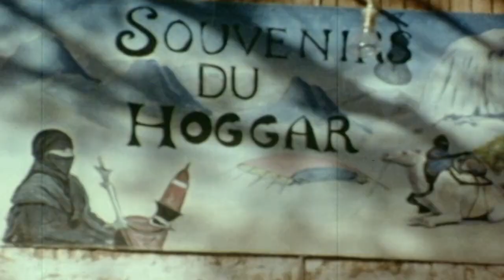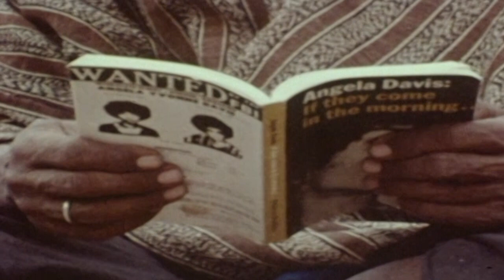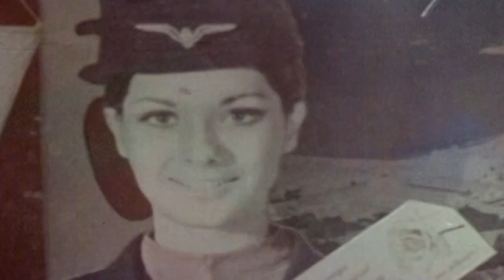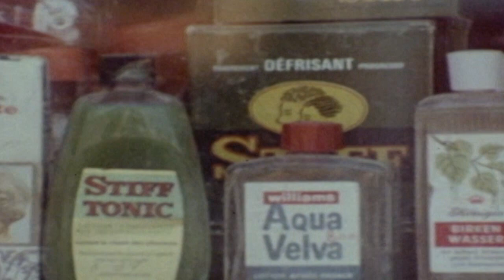The Tuareg: The Blue-Veiled Desert Warriors (Morocco & Algeria - Full Documentary)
Also known as the blue-veiled warriors of the desert, the nomadic Tuareg tribe of the impassable and vast Sahara is shrouded by mystery.
As a young anthropologist, Jeremy Keenan documented the lifestyle of a Tuareg family group living at the foot of Algeria's highest mountain; Mount Tahat, creating an intimate and important film about a traditional lifestyle under the threat of extinction.

The documentary series “Disappearing World” was originally broadcasted between 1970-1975.
As an anthropological landmark of its time, the series tells the story of traditional communities endangered by the modern world’s progressions.
The series stands as a historical document of daily life in remote and threatened societies, such as the Cuiva, Embera and Panare Indians of Colombia, the nomadic Tuareg of the Sahara, the Kurdish Dervishes and the Meo of China.

Content licensed from ITV Global.